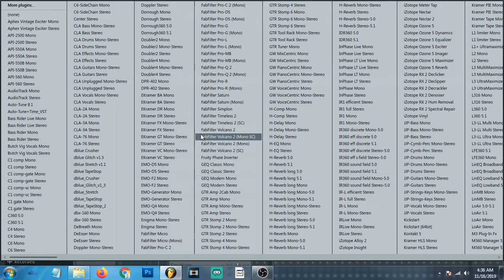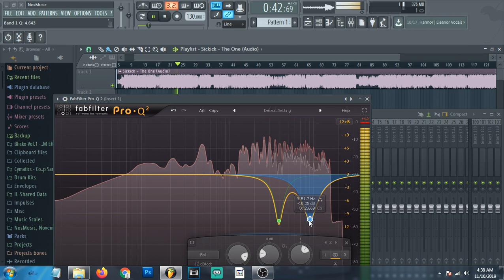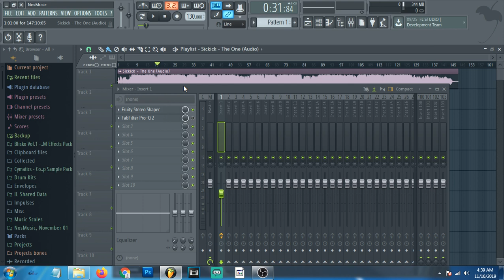Remove Vocals from Any Song in Seconds (Free & Easy in FL Studio)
🔥 Want to remove vocals from any song using FL Studio?
In this quick tutorial, I’ll show you how to easily isolate instrumentals or acapellas using FL Studio — no paid plugins required! Works in all versions (FL Studio 12, 20, and 21+).

✅ Perfect for:
- Making remixes
- Creating karaoke tracks
- Sampling for beats

🔧 Tools used: FL Studio stock plugins
🕒 Time-saving method – under 1 minute!